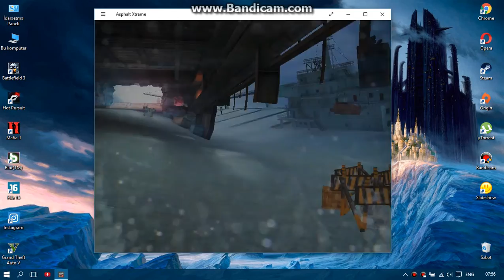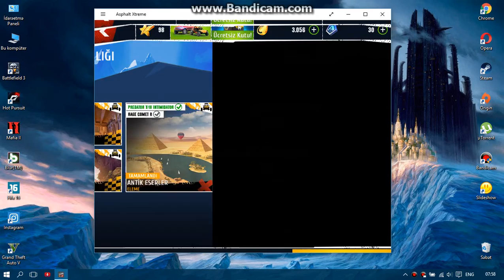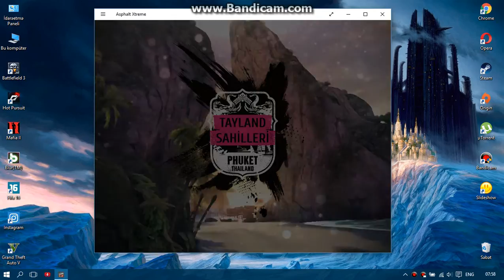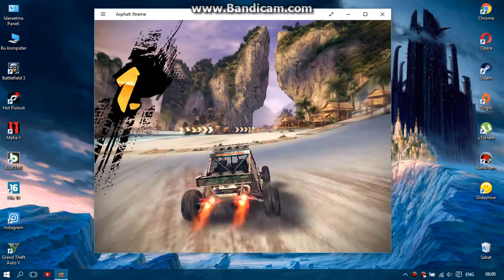Asphalt xtreme Gameplay PC windows 10